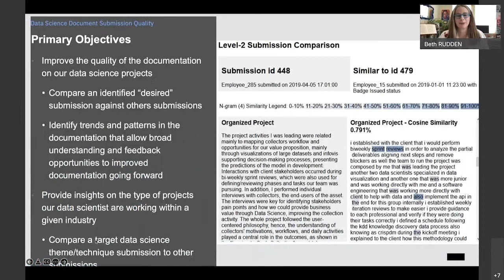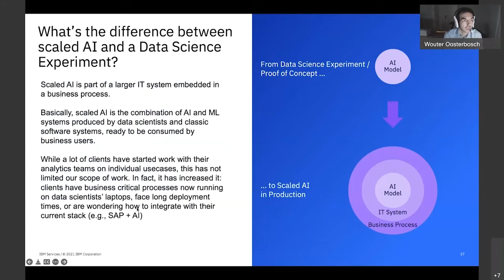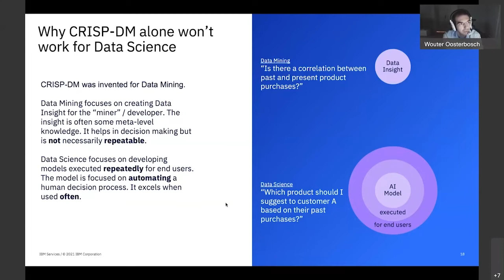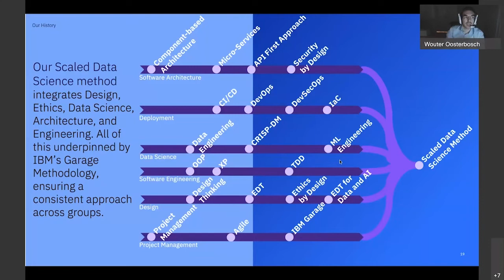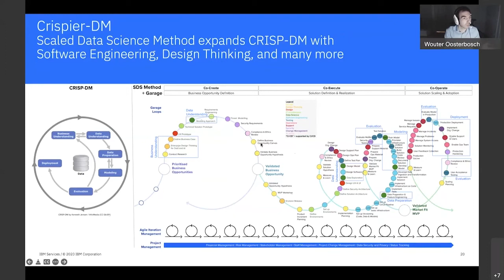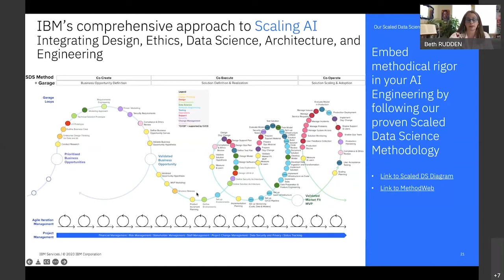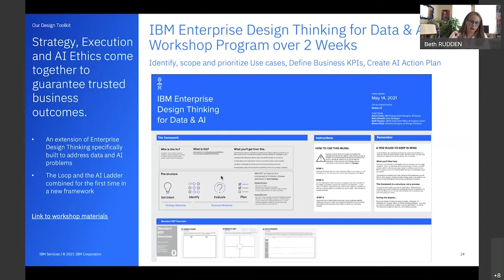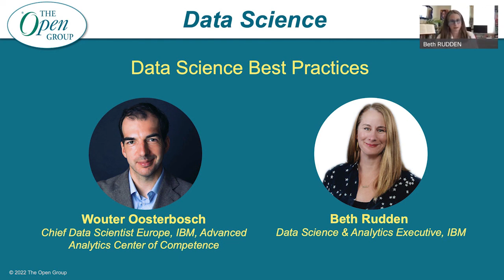Data Science Best Practices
Join this session to learn about the ground-breaking work done to define AI / Data Science best practices that you can use. To scale AI projects to have an impact across an organization requires an updated methodology. This session will provide thought provoking ways to ensure that a proof of concept is able to scale and have the intended impact.

Speaker: Wouter Oosterbosch, Chief Data Scientist Europe, IBM, Advanced Analytics Center of Competence.
Wouter, neuroscientist by trade and a data geek at heart, Wouter is an experienced cross-industry data science consultant who has seen companies through the phases from an unplanned data landscape through to actionable results delivery. Wouter is passionate about the ongoing data revolution, advanced analytics techniques, and ways to correctly interpret and elegantly visualize and communicate all sorts of datasets.

Speaker: Beth Rudden, Data Science & Analytics Executive, IBM
Beth, Global executive leader with 20+ years of IT and data science experience at global technology company IBM. Builds teams, products, and cognitive enterprises and thrives on transforming lives through ethical data use. Produced patented solutions that led to clearer insights, better customer understanding, and faster implementation. Turned innovation and a customer-focused problem-solving approach into a $2 billion business. Current role is driving transformation for IBM’s Clients through the design and delivery of operationalized AI systems that are explainable, ethical and can be adopted by every human. Redefining the experience of the human for our shared future.